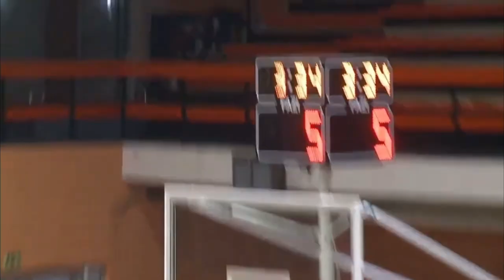Aleksa Mandić | KK Milenijum | 22' / 23' Basketball Highlights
Aleksa Mandić | KK Milenijum | Balkan League, IAMCKL | 22' / 23'

◉ Aleksa Mandić

◉ KK Milenijum, Podgorica

◉ Point Guard, Shooting Guard, 184cm

P. Body - Sean Price
Onion Head - Sean Price

PS
Hvala Hrilo!